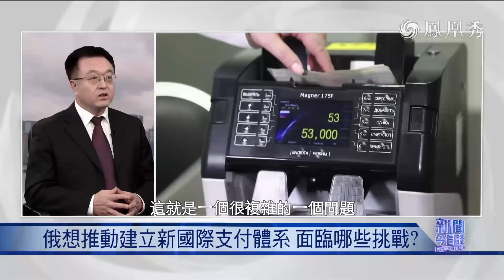《新聞今日談》擴員後首次金磚峰會 “大金磚合作”有哪些看點？中俄元首會晤聚焦哪些議題？對雙邊關係發展有怎樣重要的意義？｜20241022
金磚國家領導人第十六次會晤22日到24日在俄羅斯喀山舉行，今年是金磚擴員之後的首次峰會，“大金磚合作”之下，成員國如何融合，更好的合作發展，備受外界關注。俄方表示，將在峰會上推動設立“金磚夥伴國”地位，“夥伴國”對金磚合作有何意義？外媒此前透露，俄羅斯計劃在峰會上推動建立一個新的國際支付體系，打破美元主導地位，這個設想能否實現？俄方稱俄烏衝突未納入這次峰會議題，俄方此舉是何考量？中國國家主席習近平22日至24日出席金磚峰會，期間將與普京會談。中俄元首會晤聚焦哪些議題？對雙邊關係發展，國際戰略穩定有怎樣重要的意義？